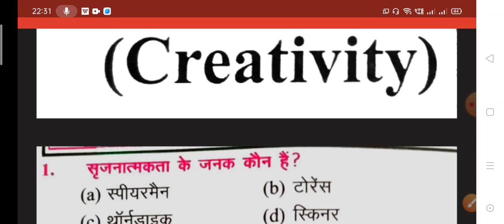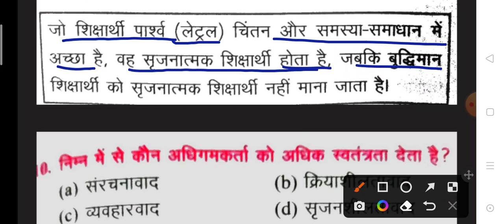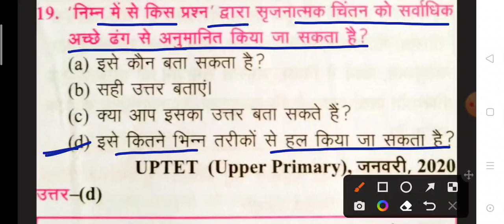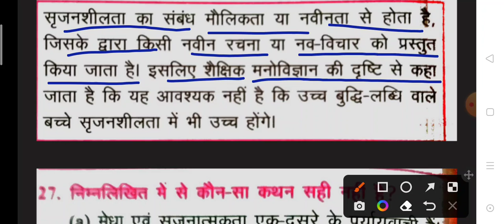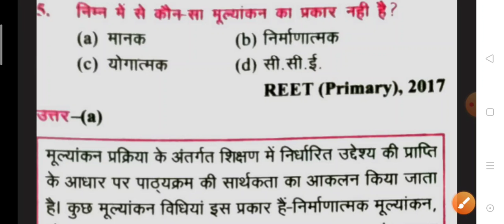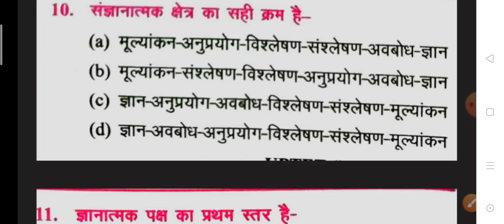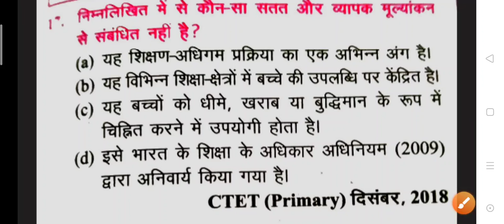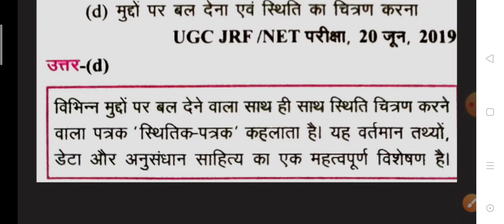प्रधान शिक्षक परीक्षा 2022 (D.El.Ed क्वेश्चंस ) part - 36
प्रधान शिक्षक परीक्षा 2022
D.El.Ed क्वेश्चंस